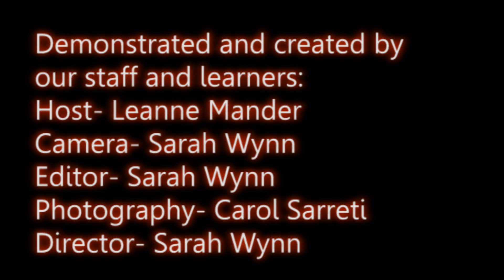How to make Mock Mulled Wine- English Video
Get ready for Christmas with Grŵp Llandrillo Menai. Christmas tips from our learners at Coleg Meirion-Dwyfor, Dolgellau